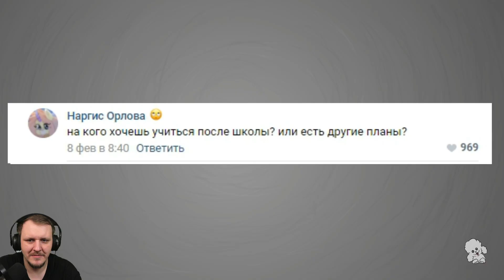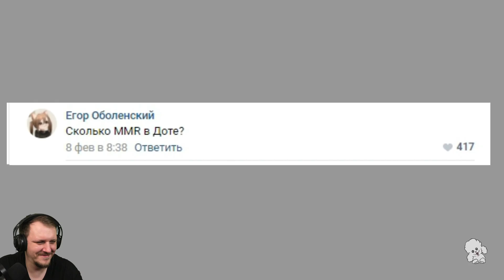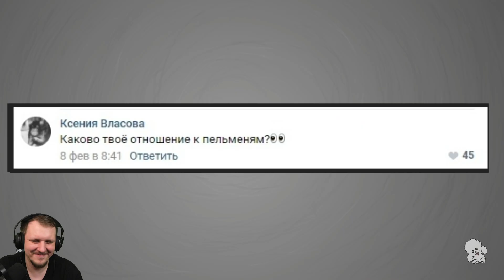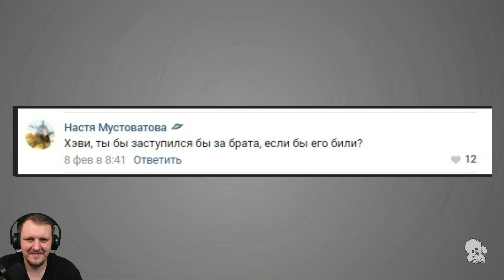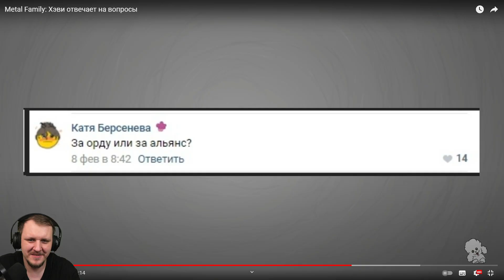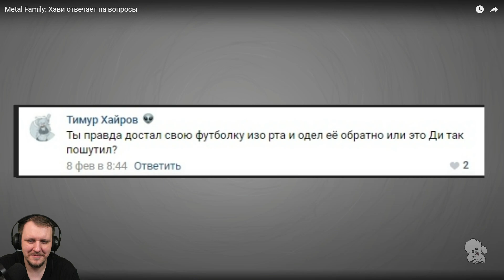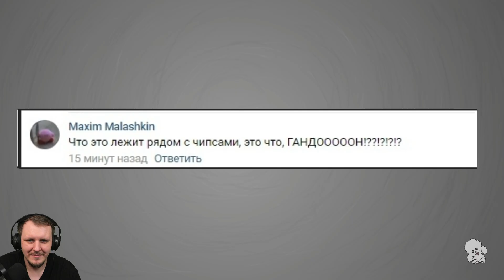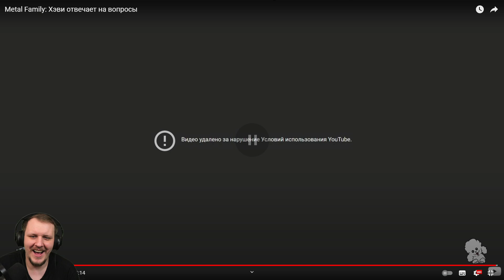Metal Family: Хэви отвечает на вопросы | Реакция на Metal Family